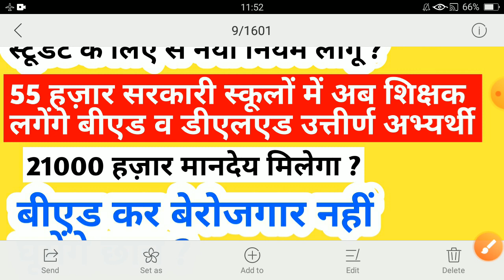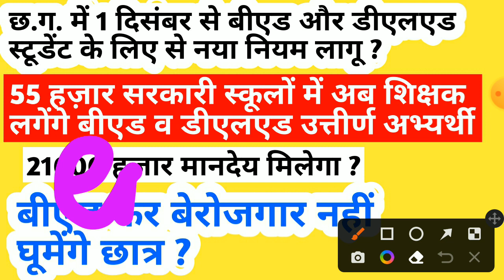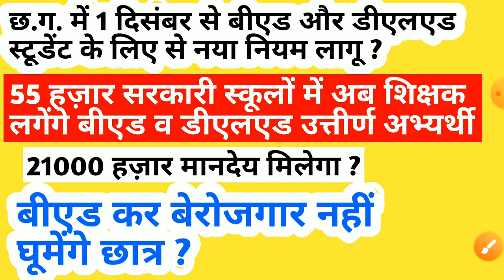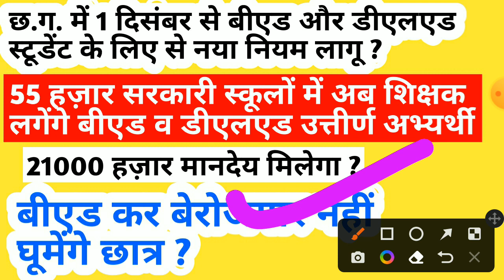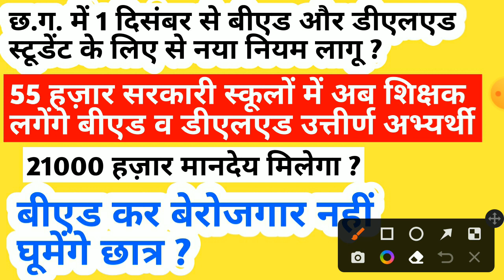छत्तीसगढ़ मे 1 दिसंबर से बीएड और डीएलएड स्टूडेंट के लिए नया नियम लागू 55000 हज़ार शिक्षकों की नई भर्ती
iss video mein maine bataya hai cg teacher vacancy 2022 ke baare mein chhattisgarh mein aane wali vacancy ke baare mein